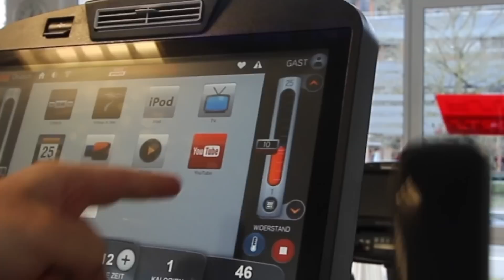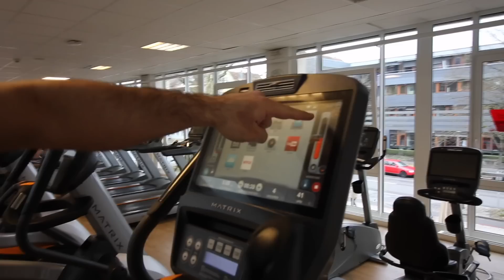افضل جهاز ونوع كارديو لحرق الدهون وخسارة الوزن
لمعرفة دقات القلب المناسبة لك 👇🏼
احسب نطاق حرق الدهون الخاص بك باستخدام معادلة. هناك معادلة بسيطة لتساعدك على تحديد أين يقع نطاق حرق الدهون الخاص بك. ليست دقيقة 100%، لكنها ستعطيك نطاق موثوق فيه نسبيًا لتهدف إليه.
.أولًا، جد أقصى معدل ضربات قلب (MHR). لفعل ذلك، اطرح سنك من 220 إذا كنت ذكرًا؛ اطرحي سنك من 226 إذا كنتِ أنثى. نطاق حرق الدهون الخاص بك يقع ما بين 60% إلى 70% من أقصى معدل ضربات لقلبك (أقصى معدل لضربات قلبك مضروبًا في .6 أو .7).
كمثال، أقصى معدل لضربات القلب لرجل في عمر 40 سيكون 180، ونطاق حرق الدهون الخاص به سيكون ما بين 108 و126 نبضة في الدقيقة.
بروتين خفيف على المعدة سريع الامتصاص للشباب و البنات
بروتين نباتي
فيتامين د
أفضل و ارخص كرياتين
افضل فيتامينات يومية للنساء
دامبلز للتمرين في المنزل
دامبلز وبار للتمرين في المنزل
حبل مطاط للتسخين وبعض تمارين السترتشات
سجادة للتمرين